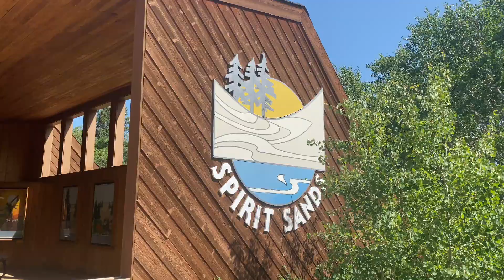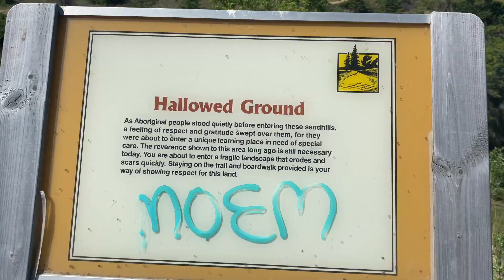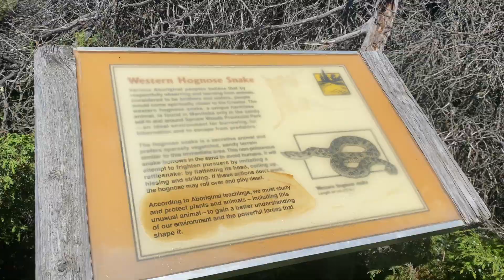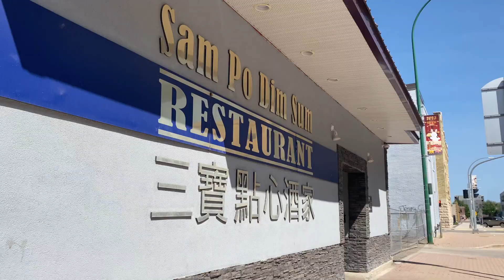Hike & Vibe: Spirit Sands, Manitoba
Episode 16 -- Filmed June 10, 2023

Finding our spirits in the sands.